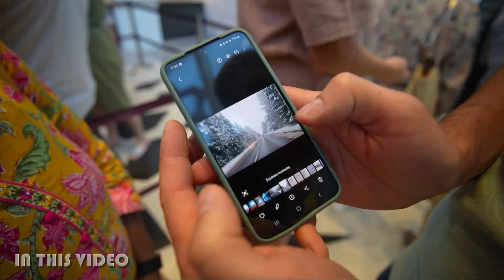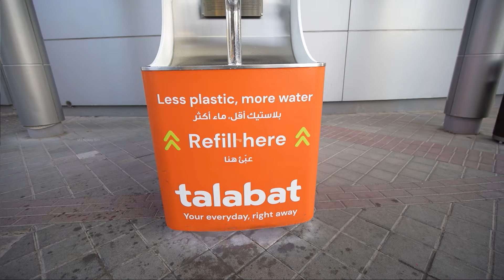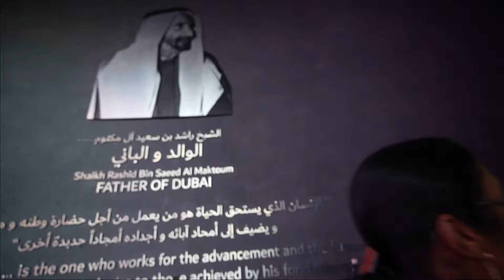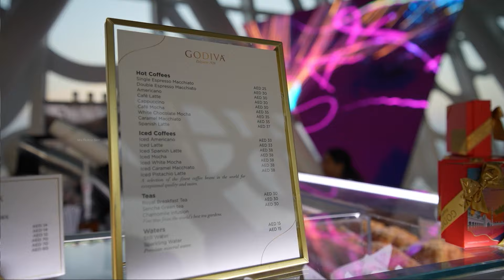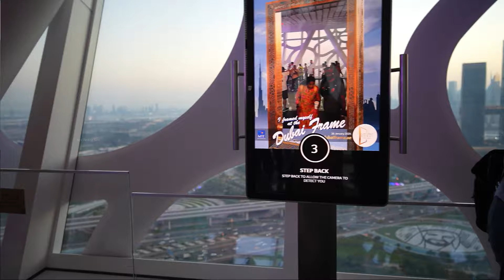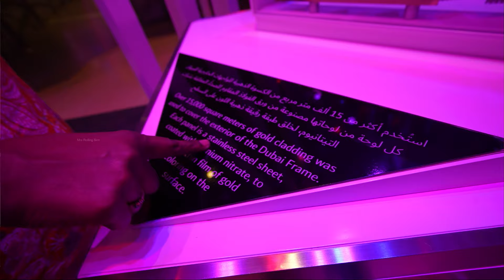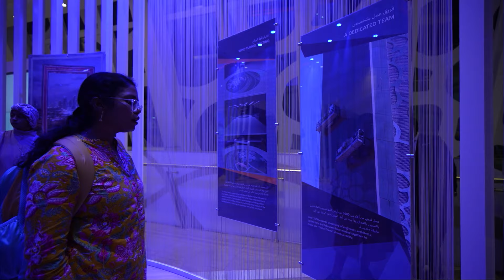Visiting Tallest Frame with Tallest Girl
Dubai Frame

Hello friends..
This is "Mrs Rolling Sirrr", welcomes you all to this channel where you can find all kinds of videos such as Pet Shops, Shoppings, Exploring Hotels, Food reviews and Vlogs.